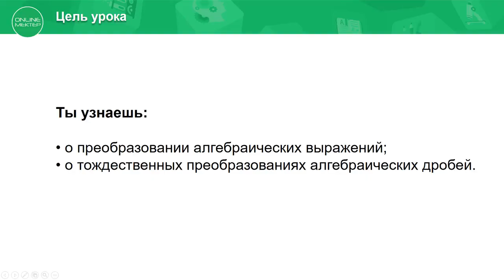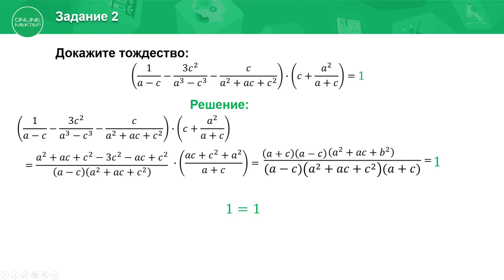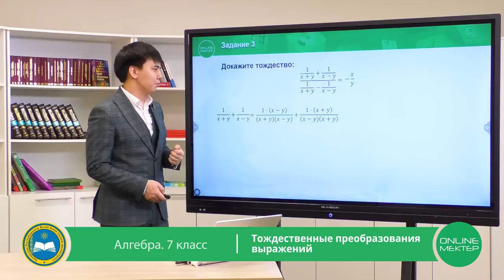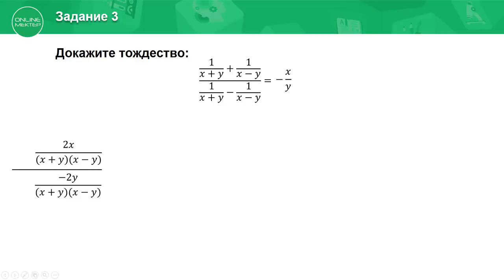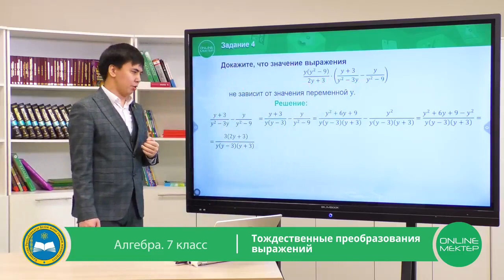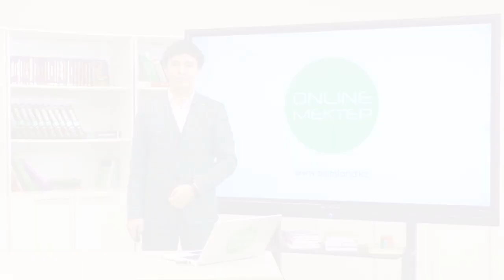7 класс. Алгебра. Тождественные преобразования выражений. 22.05.2020